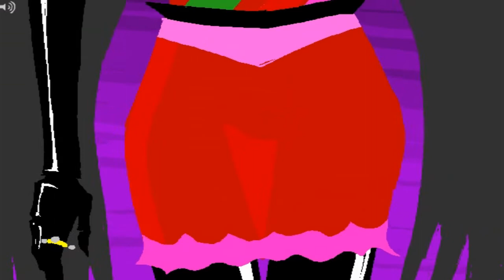[S] Jack: Ascend.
Animation by Andrew Hussie